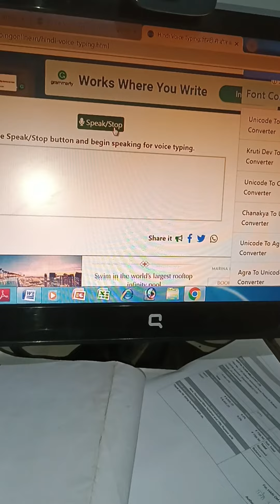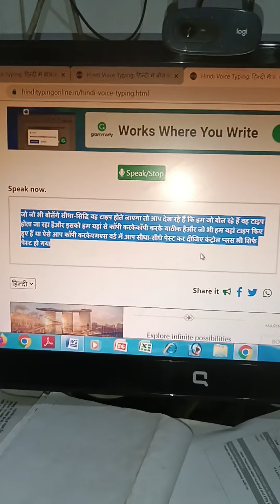Ab Hindi Typing Krana Hua assan ab munh se bolkar Hindi typing Karen